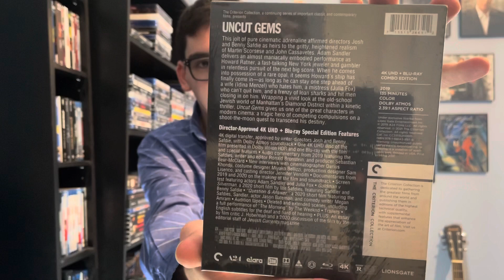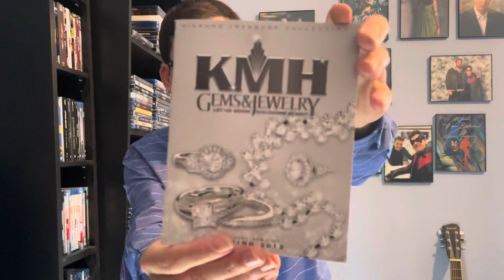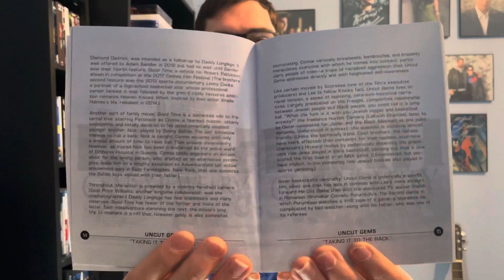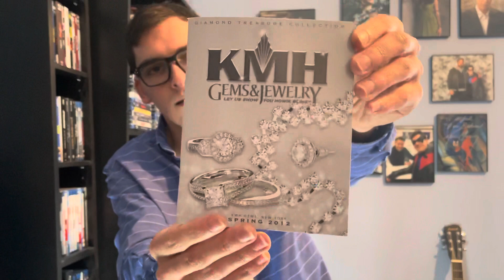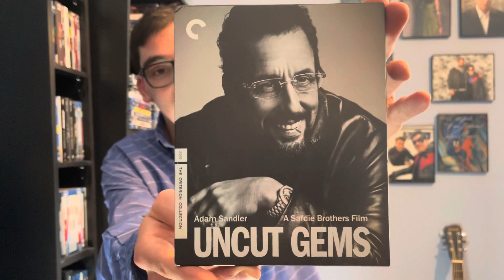Uncut Gems 4K Ultra HD Blu-ray Unboxing (Criterion Collection)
In this video I will be unboxing Uncut Gems on 4K (4K Ultra HD + Blu-ray) from The Criterion Collection! 😁👍